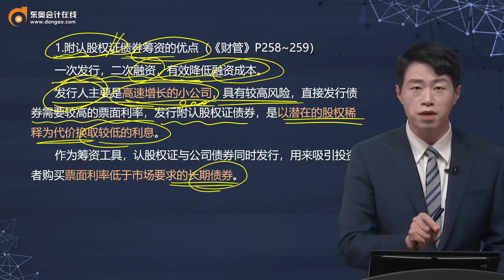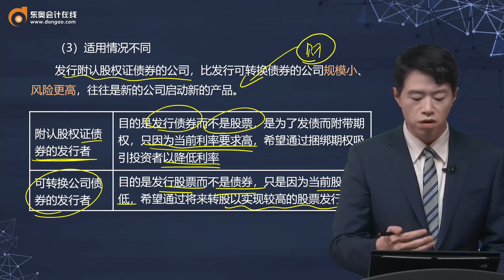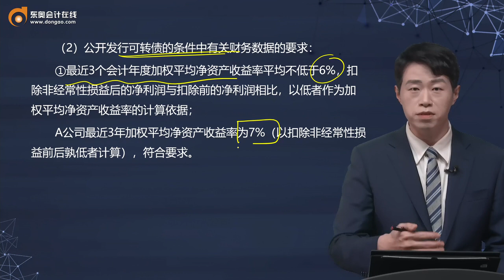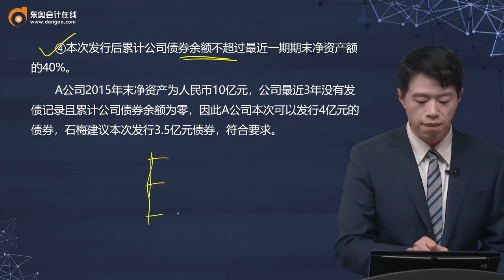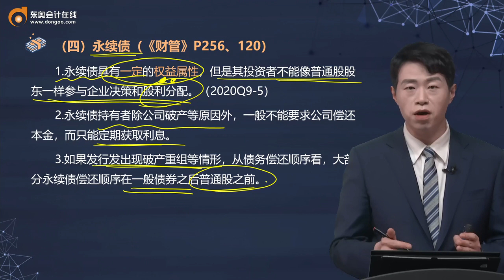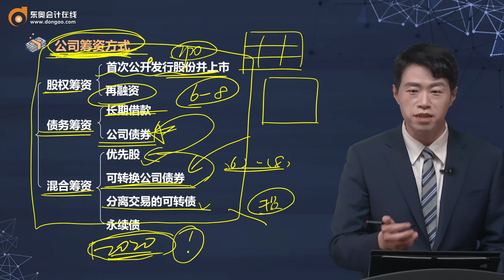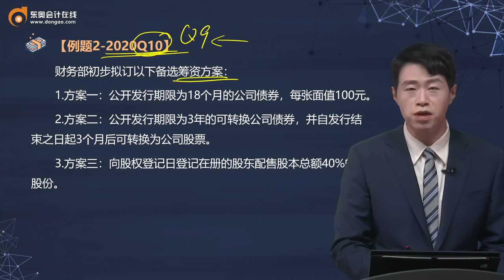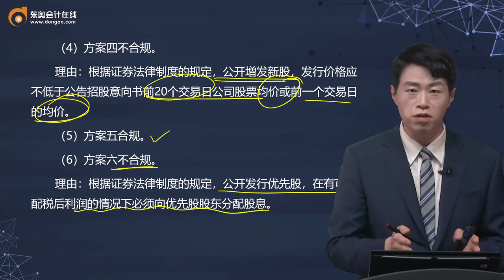2021 CPA综合阶段 综合测试二 陈小球 综合专题班第10讲 专题一 公司筹资（9）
2021 CPA综合阶段 综合测试二 陈小球 综合专题班